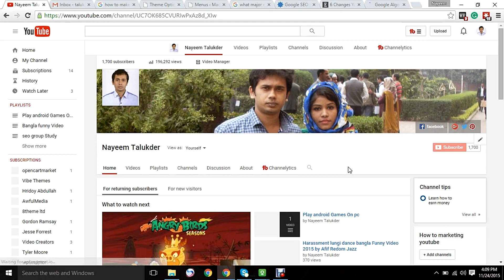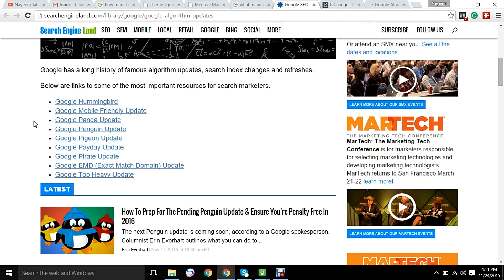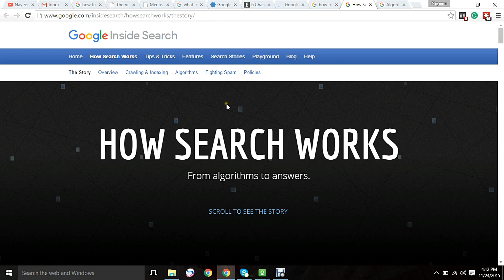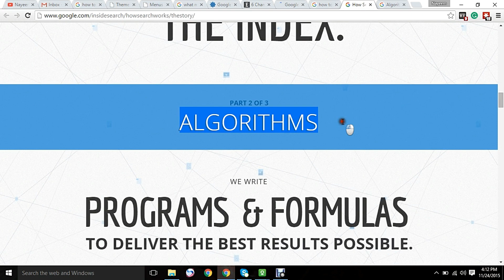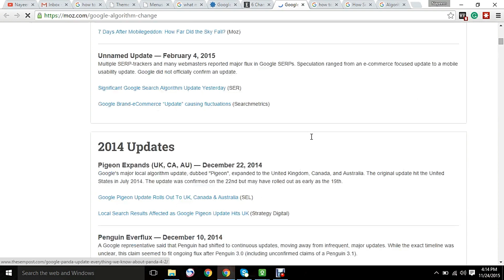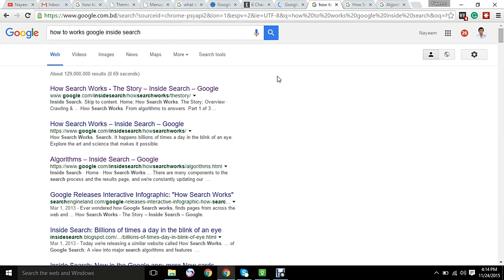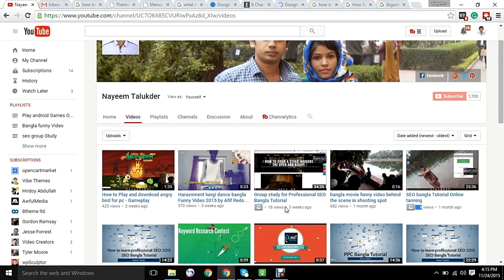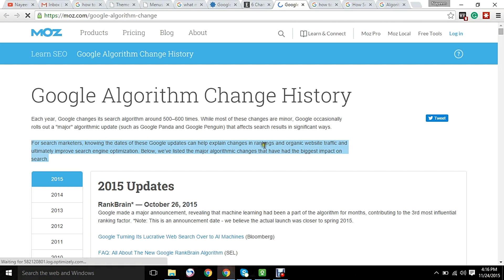SEO bangla tutorial - এসইও বাংলা টিউটোরিয়াল 2019 What new google algorithm updates in SEO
Seo Bangla tutorial, এসইও বাংলা টিউটোরিয়াল  today i am disqus 2016 google new algorithm updates in search engine optimization. it,s not a complete tutorial just a simple instruction for seo. Basically expert seo person  need to  learn google algorithm update.

Where take a Professional SEO course :
i teaching here as a profetional.

Helpful Link

google search "seo bangla tutorial 2019"